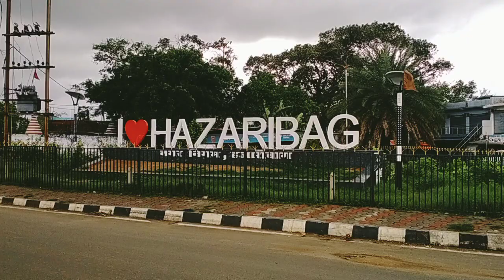I ❤️ Hazaribag / Jharkhand Special